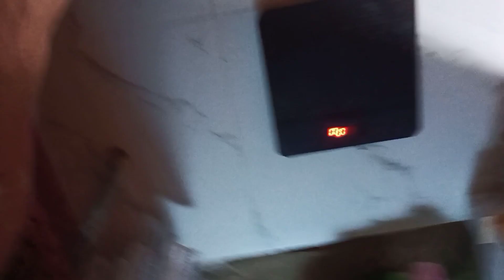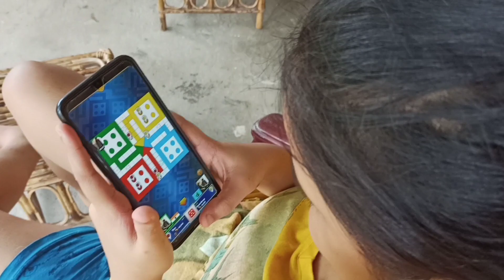SUZANNE বোলে LUDO QUEEN 👸🤣